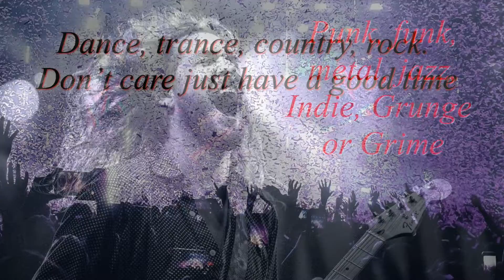Whatever The Music (a quick "taster") by Strange Times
Here's a quick pre-release taster (release date: 21st October 2022) for "Whatever The Music" performed by Strange Times and composed by John L Cooper. It's a song about enjoying music, no matter what your musical tastes are (full lyrics below):

To listen to more music composed by John Cooper and performed by Peter Allan, Strange Times or Melody Bites on YouTube, go

Songs performed by Strange Times/ composed by John Cooper, FACEBOOK

Other tracks by STRANGE TIMES (composed by John Cooper):
Amazon store
Amazon Music

SPOTIFY PLAYLIST featuring the songs of John Cooper performed by Strange Times, Peter Allan & Melody Bites

Full lyrics:
Mourn glorious Oasis. Maggie May, prefer the Faces of Rod
Clash fought and lost to Police. Beatles once “bigger than God”
Smokey’s voice was a miracle. Live Aid was spread by the Rats
Jacko’s bad but a Thriller. Cool for cats. From hell with the bats.

Just dance or just sing, just do your own thing
Whatever the music in you
You’re living the dream, as air guitars scream

Like Bowie brought us changes. Glam to Wham. Dido to Eminem’s Stan.
Ace, King, Prince, God save the Queen. The Who preserved by The Jam.
Dig the scene, Abba’s Dancing Queen, as Courtney danced with “the Boss”
Gaynor, she’s a survivor. Rolling Stones, still gather no moss

Words trip from your tongue as you sing along.

Punk, funk, metal, jazz, Indie, Grunge or Grime.
Dance, trance, country, rock. Don’t care just have a good time.
Hip-hop, house or pop. Ska, rap, Rock n roll
Choose rhythm and blues, if that’s what touches your soul.

Get lost in the dance. A taste of romance

Britney’s hit with a toxic hell as Taylor knows all too well
Drunk on Sheeran’s bad habits. In too deep, I roll with Adele

Whatever your age, the world is your stage

Words and music: John Lester Cooper